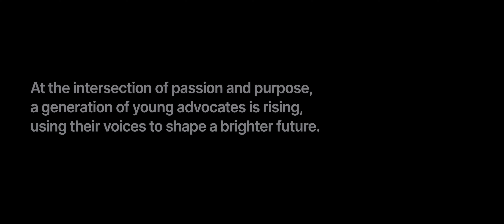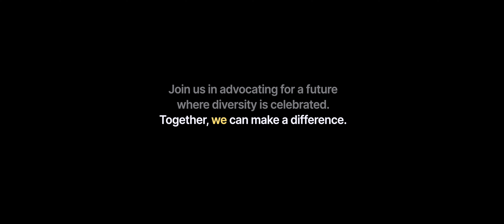Making A Difference - Our Youth Advocates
Here is a snapshot featuring some of our youth advocates exploring their journey of advocacy and how they have harnessed empathy to rise above challenges and champion racial harmony.